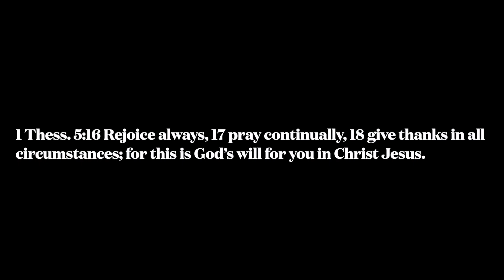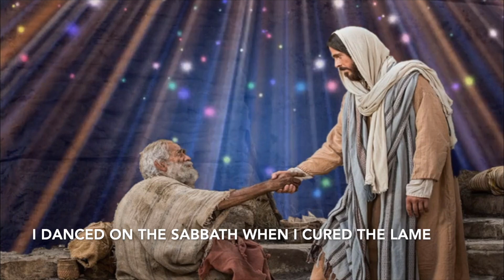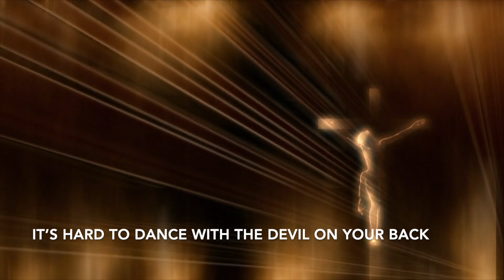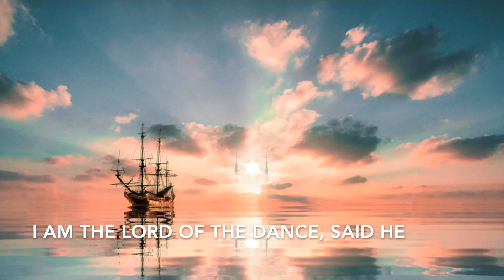Lord of the Dance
Words & music by Sydney Carter.
Cover by Jingles for Jesus.